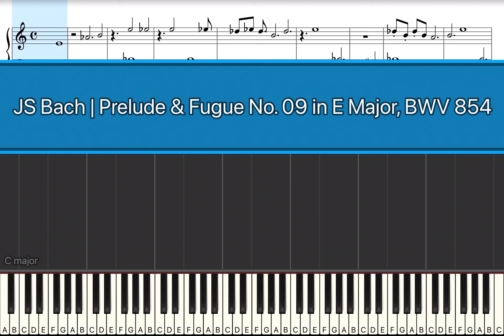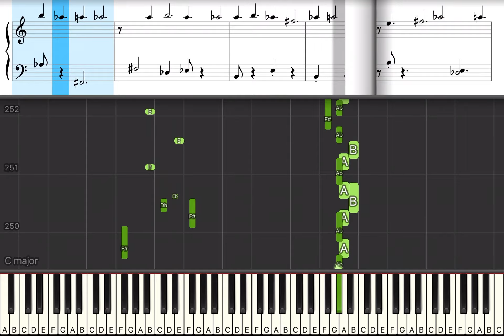JS Bach | Prelude & Fugue No. 09 in E Major, BWV 854 | Piano Tutorial, Notes | Full Speed